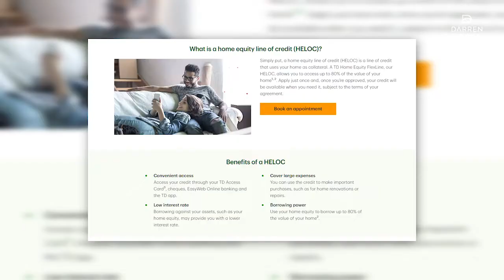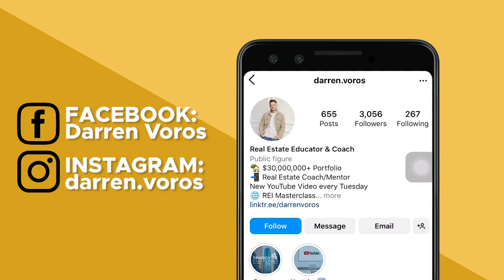Private Lending in Real Estate in Canada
Private Lending in Real Estate Canada

Time Map:
00:00 Private Lending w/ Anne Scott
00:35 My mission
00:46 What is Private lending
01:17 Secured Lending
01:45 Unsecured Lending/Promissory note
02:03 Vetting Lending Opportunity
03:40 Handing the funds over
04:28 Securing a Promissory Note
06:41 Tracking the Progress on the Deals
07:52 What I love about private lending
08:47 Let’s connect

Darren Voros